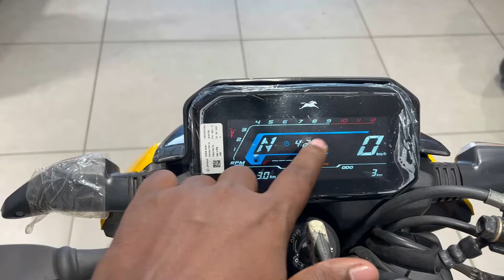All New Model 2022 TVS Raider 125 cc | Disc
TRIVIKRAM MOTORS TVS AUTHORISED

Address: 3,4,5 Aisha Manzil , SV ROAD , BESIDES, Andheri Subway, Andheri West, Mumbai, Maharashtra 400058

1. tvs raider

2. raider 125 cc

3. raider 125cc price list

4. tvs raider 2021

5. new raider

6. tvs rider vs glamour

7. tvs raider125 sp price

8. raider 125